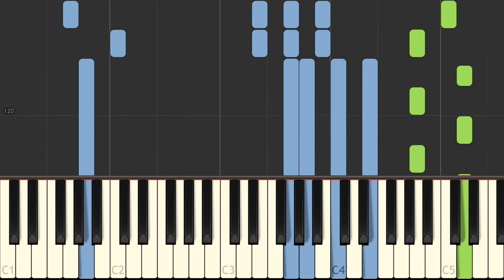Adventure Of A Lifetime / Coldplay (easy piano tutorial)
Easy piano tutorial of the song "Adventure Of A Lifetime" with animated keyboard, made famous by Coldplay.